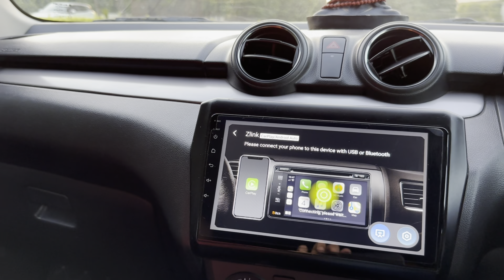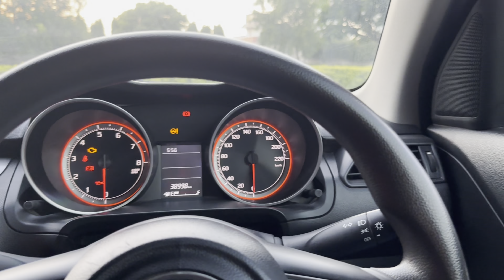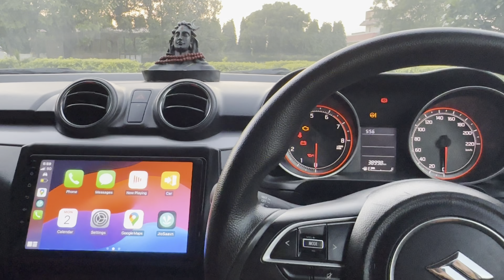Modified Swift 🔥 Under 2 Lakh Budget Modification | Alloy Wheels 16inchi | Swift VXI ho toh aisi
Modification in Less than 2 Lakhs
Budget Modification with all Genuine Maruti Suzuki Stock Parts & No Wire Cutting, Coupler to Coupler Fiting
Hertz Speakers Full Sound Setup
Android Stereo
16 inchi Alloy Wheels
Tinted Glass
Mercedes Style tail Lights
Diffuser
Spoiler